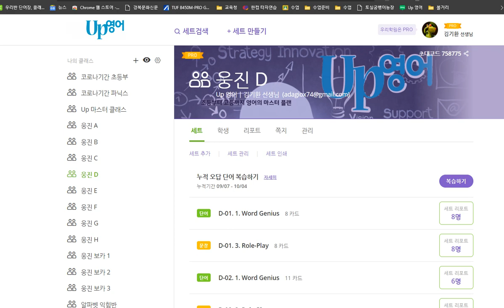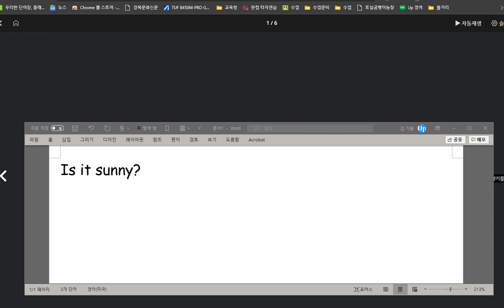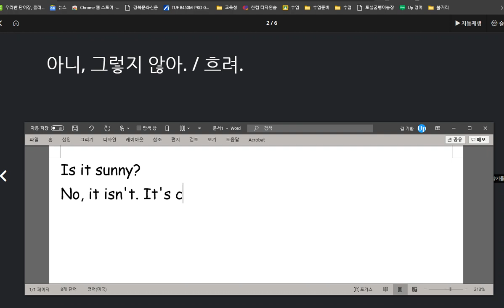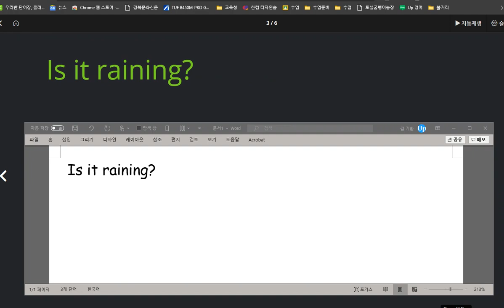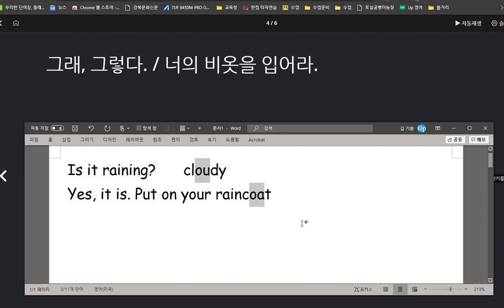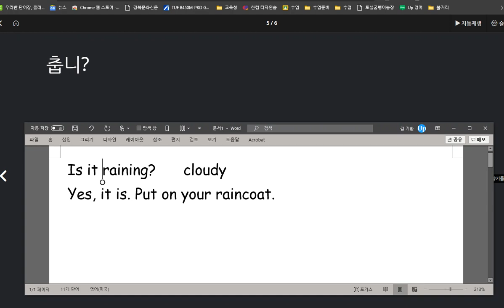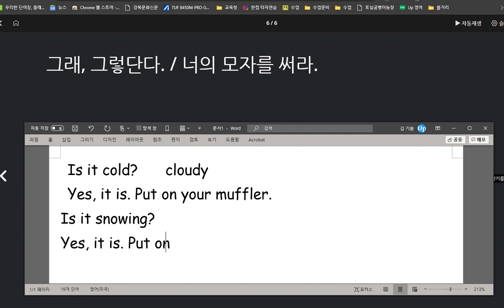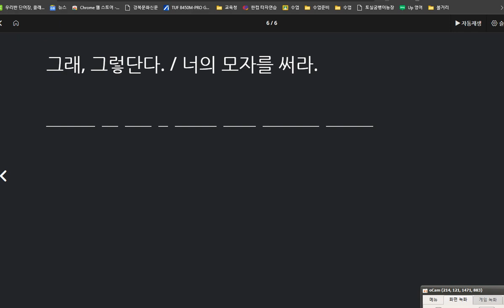신혜리 2020 10 08 칭찬 날씨에 따른 옷차림을 표현하는 방법을 배웠습니다 말하기 100점 쓰기는 아쉽게 1개 틀렸습니다 단어를 열심히 공부하고 있음을 확인할 수 있었습